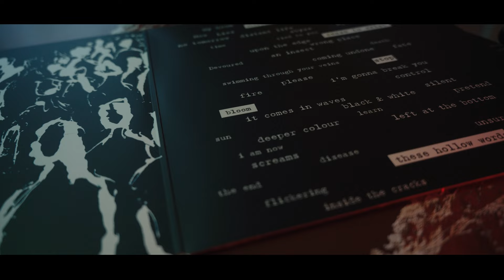Kanadia | The Journey Of A Band - Trailer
I've had the pleasure of working with Kanadia for the past year, filming practice sessions, recordings, interviews, live performances to sell out crowds and everything in between!

'The Journey Of A Band' is a mini documentary showcasing the talent & dedication that goes into becoming successful in the music industry.
Over the past year, James (their very talented singer, lead guitarist and song writer) and I have become very good friends during the filming process, needless to say I'm excited to tell their story...

FILMING KIT I USE
- My Hybrid Camera
- Best Run & Gun Lens
- Great Budget Shotgun Mic
- The Best VND Filter for Outdoors
- Cinematic Lens Filter